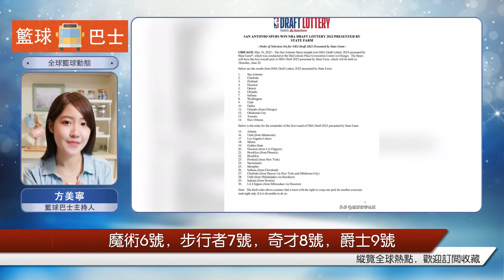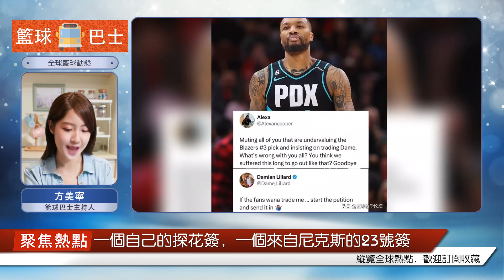決定 用偵察兵的簽名 換利拉德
據NBA名記Chris Haynes報道，開拓者將會交易今年的三號簽，繼續圍繞利拉德打造冠軍球隊，多隊有意交易得到這個探花簽。開拓者總經理回應：“三號簽很重要，但我們也是一支想要贏球的球隊，我們試圖最大化利拉德的巔峰期。